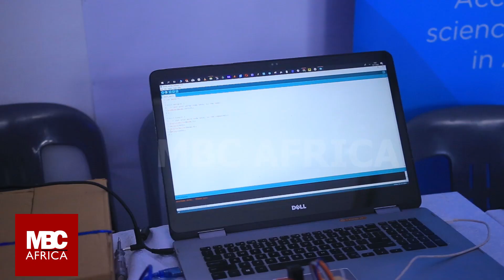Robotics reshaping the future of Uganda | The Innovation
Alot of innovators have come out making alot of technology.
Uganda is said to be the real
it has alot of resources that are used in the making of technology.